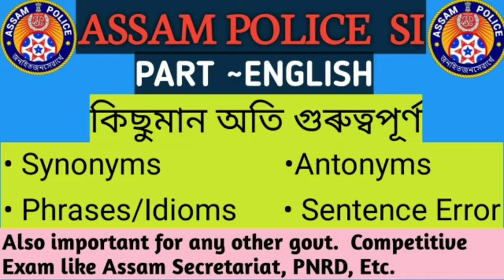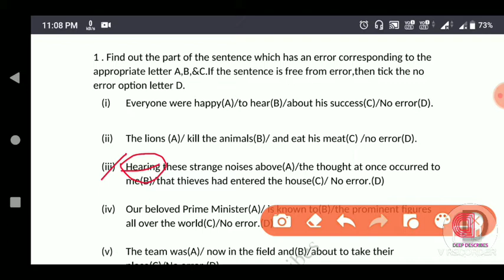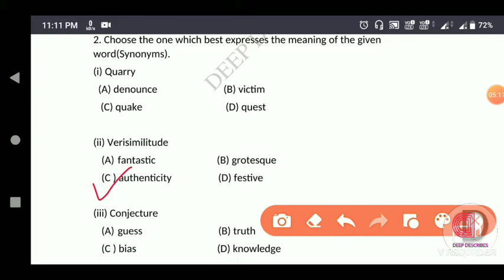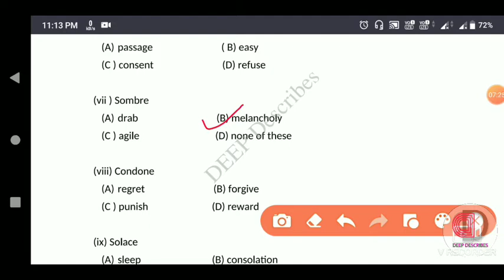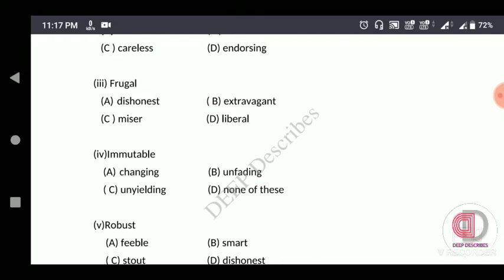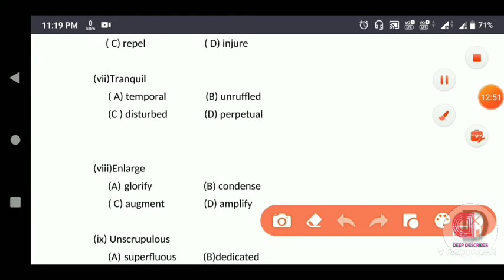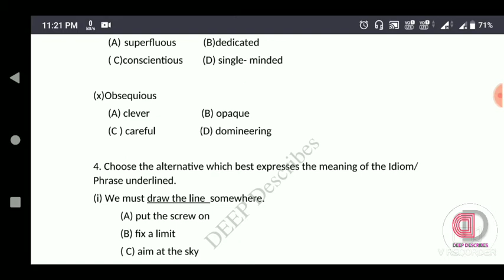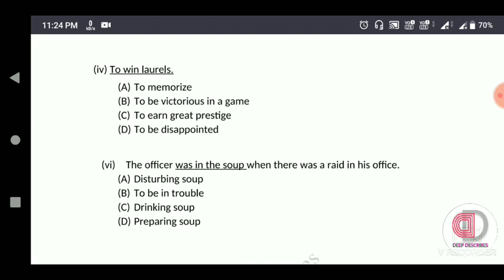Assam Secretariat English Questions -30 MCQs on Synonyms,Antonyms,Phrases/Idioms & sentence error.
hello frnzz,
In this video i had discussed 30 important mcqs on Synonyms,Antonyms, sentence error and Phrases/Idioms which are definitely important for upcoming Assam Police SI exam 2020. I hope you will be benefited by this video.

And help me reach 1K subscribers.Friends, I really need ur love & support friends.
Like the video and Share it to your needy friends if you like the video.

ray628/